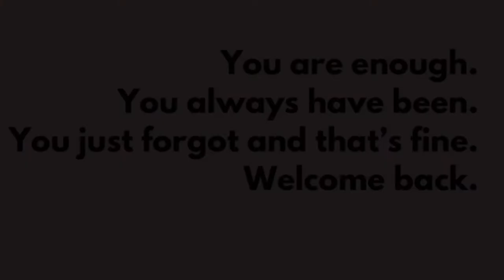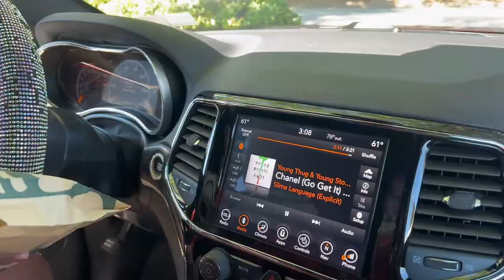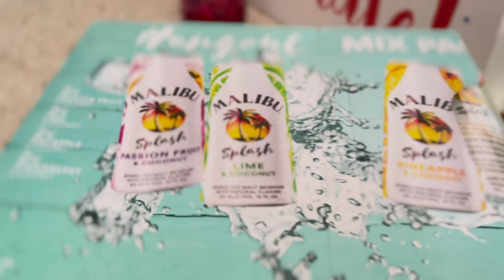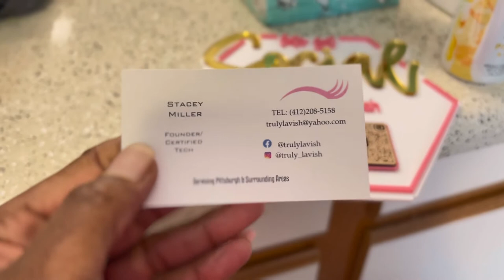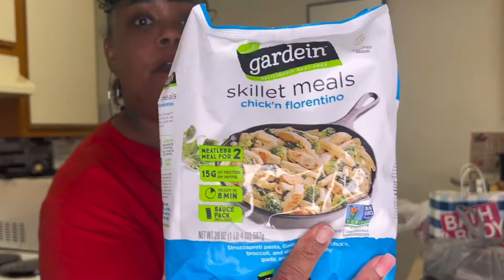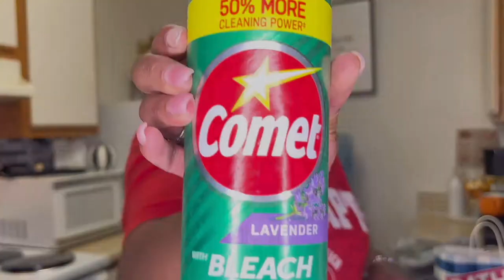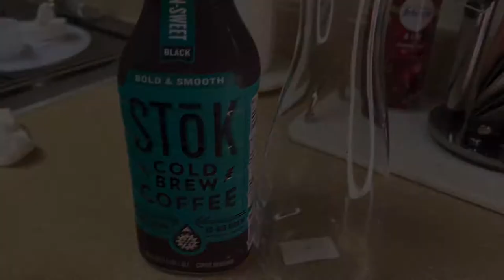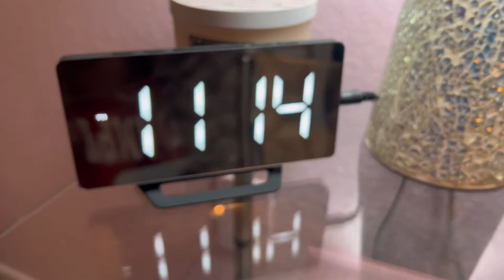Vlog* Sis we outside*Spending to much*ATL LASHES*Marc Jacobs Perfect Dupe*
Welcome Back my BRANDERS 🥰
thanks for stopping pass and showing ya girl some love ❤️ make sure you SUBSCRIBE LIKE THE VIDEOS (cause ya girl working hard 😂) and leave some comments below to let me know what you want to see,what you want me to do, and all that fun stuff 👌🏾💯 I’m here for you!

TRULY LAVISH LASHIES IG
STACEYS HER BAME HIT HER UP TO GET LASHED PERIOD !

Alarm clock

Digital Alarm Clock for Bedroom,...

Todays video

Hey my Branders welcome or welcome back! It’s the weekend so y’all know we outside 😂 but this time we doing a little shopping and laughing. Spent the day with my sis and we enjoyed our weekend for sure! So sit back and enjoy all todays buys and finds!

Also spread the word to everyone you know cause it’s about to be POPPIN 💃🏽

Here you will find Vlogs,challenges,weight loss,thick girl motivation,nails,DIY’s,try on hauls, and so so much more 🤪

BOOChiDESIGNS Clothing LLC
Designer: Robert Smith

Love you guys and thanks again for watching and go like some previous videos tell me what you think 🤔

GOD BLESS YOU ALL ! And don’t forget
PRAY IT CHANGES EVERYTHING 🙏❤️😘